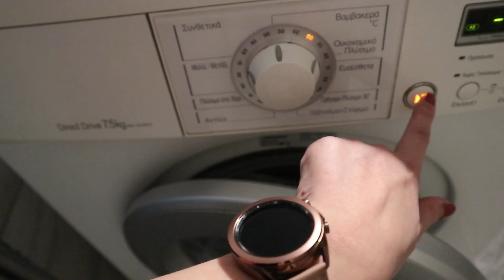VLOG - Οι πρώτες καθαριότητες στο σπίτι μου - Πήγα γυναικολόγο! | Annie Charalampous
Και καλώς ήλθατε στην τρελοπαρέα μας! Σήμερα σας έχω βλογκάρα! Ξεκινάμε τις πρώτες καθαριότητες για το σπίτι μου! Καθαρίζω πλακάκια μπάνιου, ψυγείο και κουζίνα!! Τέλος, σας έχω επιτέλους γυναικολογικό update και μαθαίνουμε τα πάντα για κύστη και υγρό στο δουγλάσειο!

Αν θέλετε να δείτε μαζεμένα όλα τα βίντεο σχετικά με το νέο σπίτι, μπορείτε να δείτε την playlist που έχω φτιάξει: